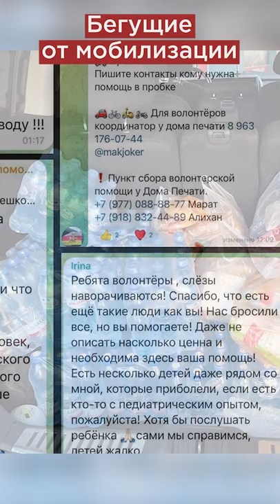Бегущие от повестки. Что творится на границе с Грузией?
В Северной Осетии ввели режим повышенной готовности и ограничили въезд на территорию республики легковым автомобилям из других регионов России. Указ подписал глава республики Сергей Меняйло. Кроме того, На погранпункте «Верхний Ларс» на границе с Грузией будет развернут мобилизационный пункт военкомата, сообщили в МВД.